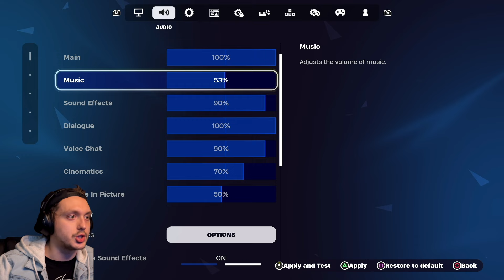Trying Random Lego Fortnite Modes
Store Desc. | The future of Fortnite is here.
Be the last player standing in Battle Royale and Zero Build, explore and survive in LEGO Fortnite, blast to the finish with Rocket Racing or headline a concert with Fortnite Festival. Play thousands of free creator-made islands with friends including deathruns, tycoons, racing, zombie survival and more! Join the creator community and build your own island with Unreal Editor for Fortnite (UEFN) or Fortnite Creative tools.
Each Fortnite island has an individual age rating so you can find the one that’s right for you and your friends. Find it all in Fortnite!